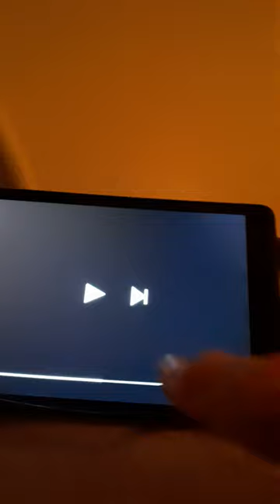Aunt Lorin's Baby 🤱 Jane